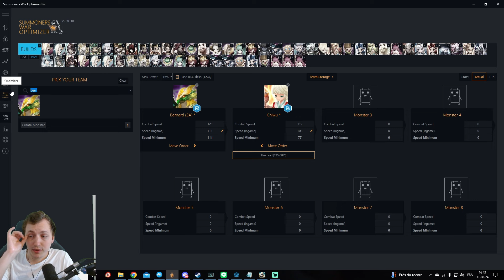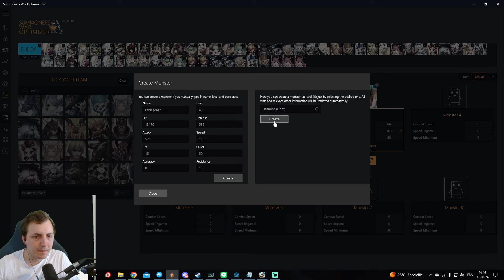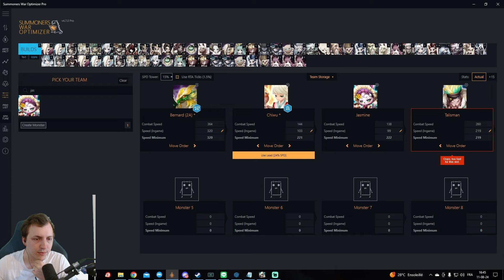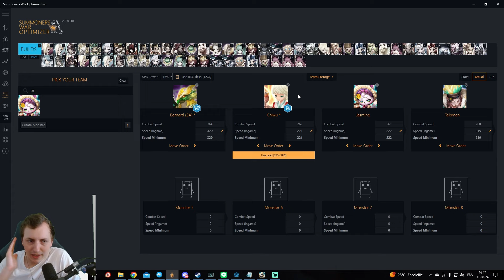COACHING RTA ET ARÈNE : AIDE À LA CONSTRUCTION DE TEAMS ! (Summoners war)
J'ai un partenaire incroyable ! Holy est une marque de boissons énergisantes en poudre (sans sucre, sans taurine, sans aspartame que des ingrédients naturels, vegan) avec une grande gamme de différents goûts, ça m'a permis d'arrêter les sodas ! Il y a également une gamme ice tea et une game hydratation pour le sport pour ceux qui ne sont pas adeptes de la caféine (qui est d'ailleurs de la NewCaf)
Code VideoKilled5 (5€ de réduction)